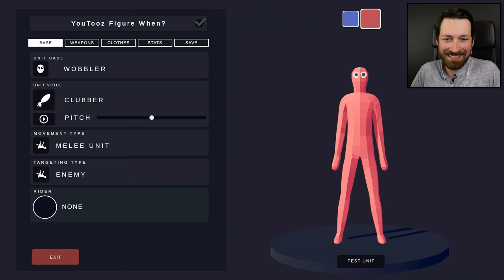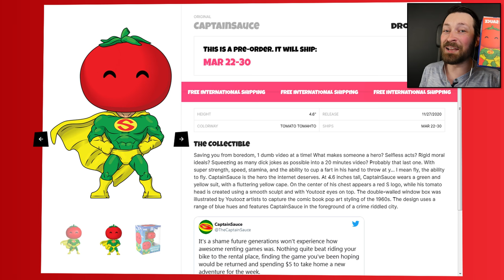Santa Claws Sees You When You're Sleeping - Totally Accurate Battle Simulator (TABS)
The TABS unit creator makes nightmares a reality.

Win a CaptainSauce YouTooz here!